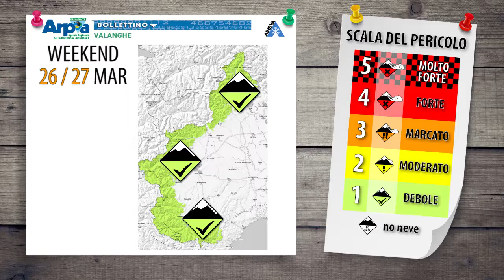Neve e pericolo valanghe in Piemonte per il 26-27 marzo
Presentazione delle condizioni di innevamento e del pericolo valanghe per il fine settimana in Piemonte. Per maggiori
informazioni vi invitiamo a consultare il bollettino valanghe sul sito di Arpa Piemonte.